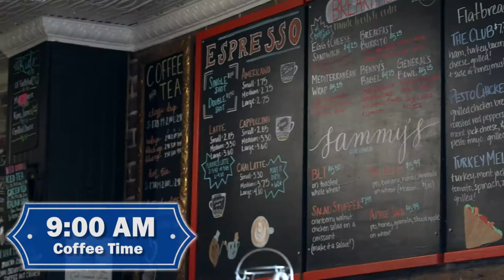Northern Virginia DC to Portsmouth Wanderlove Tourism Spot Weekend Trip Portsmouth Tourism Virginia